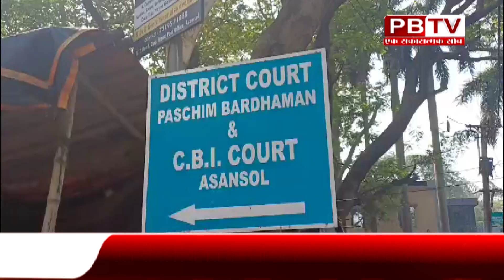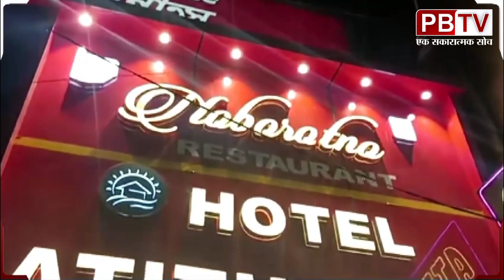अवैध कोयला खनन मामले में गिरफ्तार तीन आरोपियों को किया गया सीबीआई अदालत में पेश